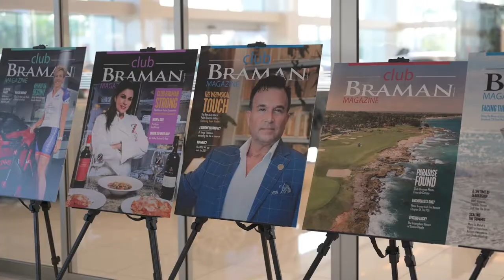Club Braman Casino Royale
Nestled between Rolls-Royce and Bentley Palm Beach, our luxury pre-owned showroom was totally transformed for our latest Club Braman Casino Royale! A club favorite, members were treated to a night of casino games and extraordinary prizes! Check out our event recap and visit clubbraman.com for info on upcoming events!